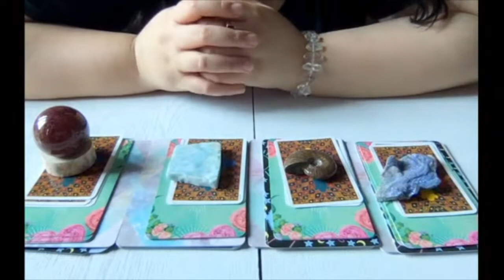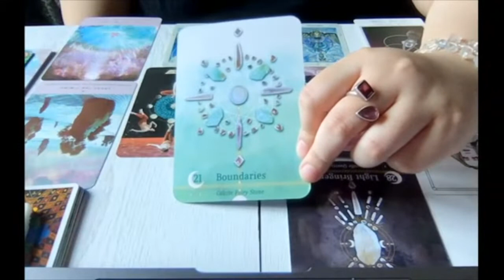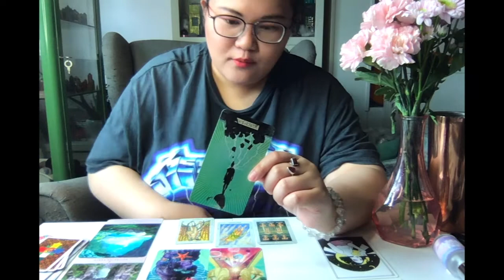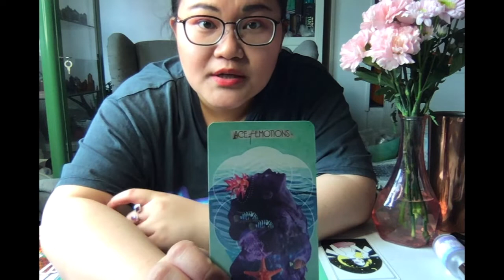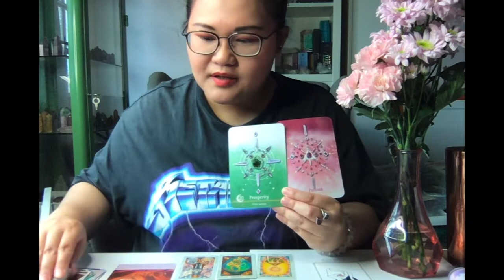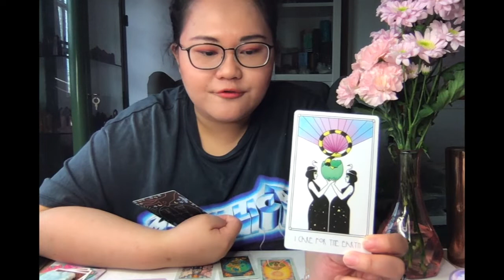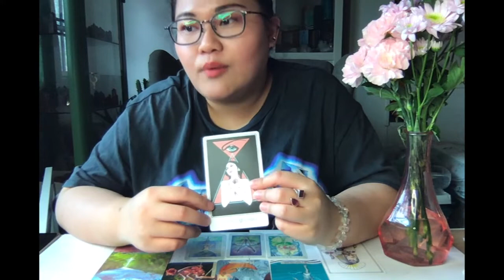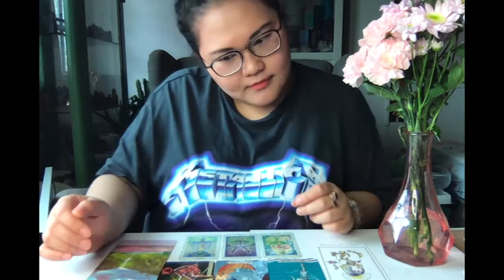Divine Love Message from Universe - Pick a Card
Hey everybody, Im back with Pick-a-card !

Timestamp

Pile Card A 1:17
Pile Card B 20:30
Pile Card C 40:24
Pile Card D 1:03:33

If you wish to be on my meditation invite list, send an email to meredithmynrose at gmail dot com

If you would like to have a similar style of personal reading, the current offer till end of december is USD15.

Meredith Mynrose